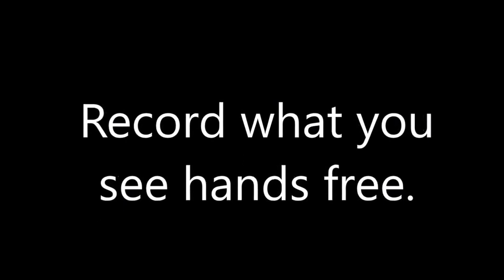Pivothead Eyewear Sunglasses YT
Once you learn to use them, they work great !